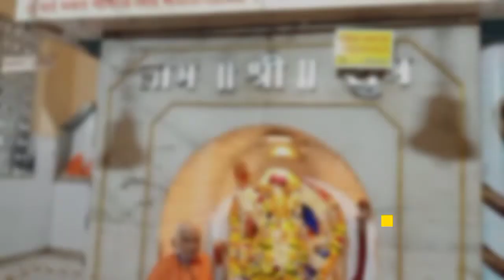| Dharavi devi temple in bhayander | Mira Bhayandar | Uttan | Gorai | @Shree dharavi devi mandir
Song credit-:

Producer - Shubhangi Sanjay Nayak

Singer - Sakshi Patil & Kailas Kini

Choras- Dinesh Patil, Jignesh Patil

Recording- Nishad Studio Video Edit By- Studio Swarang (Juchandra)

Music Arrangement - Sachin Das

04 November 21